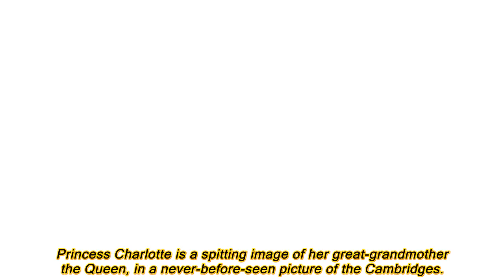Princess Charlotte: Young royal 'looks just like Queen' in cute Christmas card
PRINCESS Charlotte bears a striking resemblance to her great-grandmother, the Queen, in a rare photo of the Cambridges to be featured on their Christmas card.